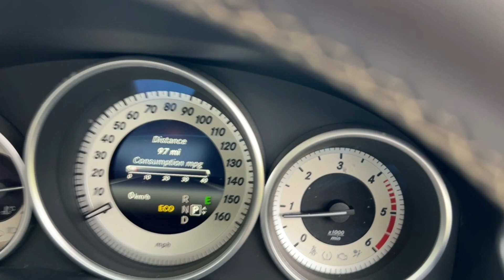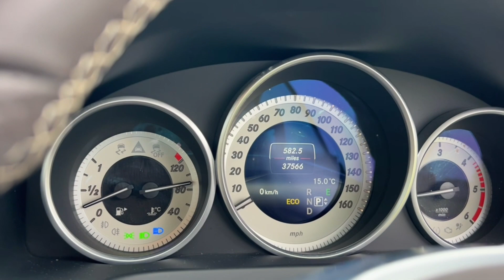Mercedes-Benz E Class 2.1 E220d BlueTEC AMG Line G-Tronic+ Euro 6 (s/s) 2dr